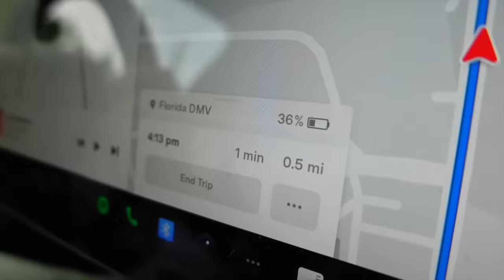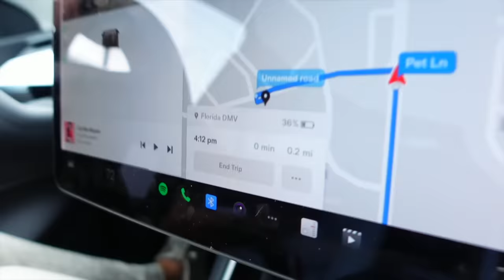Buying My Husband's Dream Car!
My husband has wanted a Porsche his entire life... He'd been trying to find the right car for a while, so when this popped up online, we headed straight off on a little road trip with the intention of buying my husband's dream car without ever even seeing it in person!

What do you think - did Sam make a good choice? :)

Check out @RachaelandLucas channel!

- Sam & Monica ♡